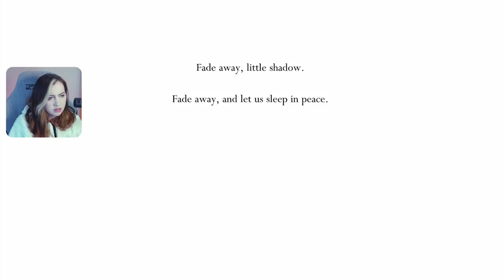The Dream Nail | Hollow Knight [Part 5]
I'm back with more Hollow Knight! Today we uncover a new ability - the Dream Nail and learn more about the Dreamers, as well as explore a variety of areas: Howling Cliffs, Resting Grounds, Crystal Peak, Ancient Basin and Kingdom's Edge!

This is my first playthrough! I thought it would be fun to start off a Game Dev plays series: